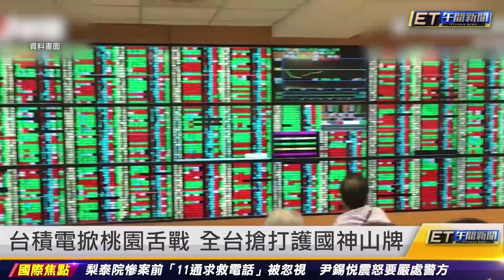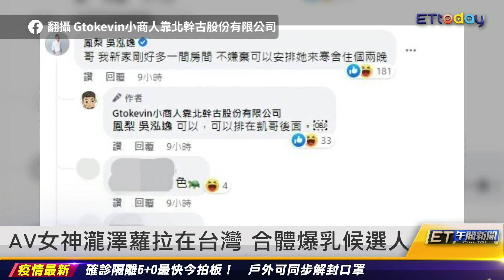台積電掀桃園舌戰 全台搶打護國神山牌｜20221102 ET午間新聞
新聞內容

台積電掀桃園舌戰 全台搶打護國神山牌
北市最新民調 陳時中逆轉.蔣萬安領先
ET民調/18歲公民權修憲案 四成三同意
AV女神瀧澤蘿拉在台灣 合體爆乳候選人
獨/高雄首起選舉暴力 女候選人掃街遭撞